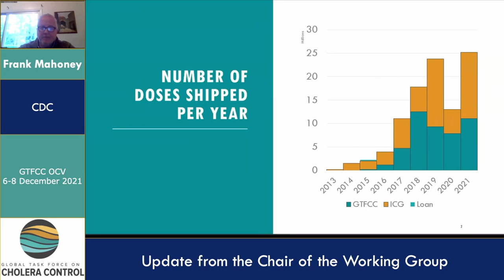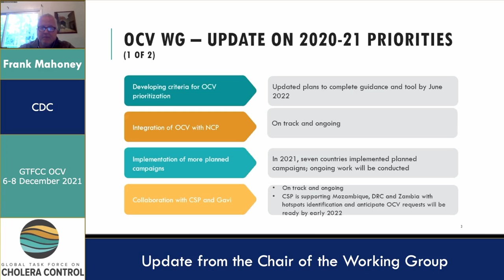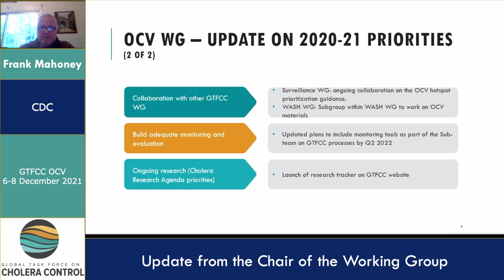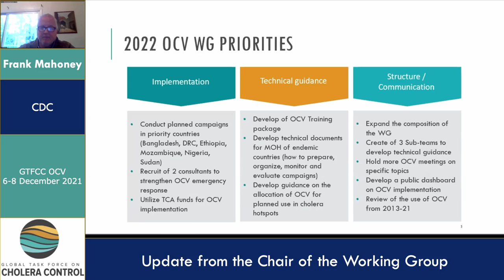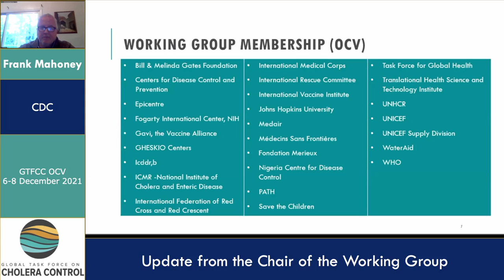Day 1 - Frank Mahoney